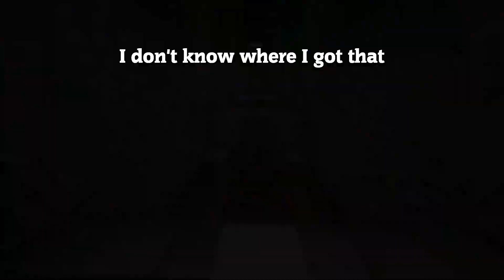CAUGHT with DRUG DEALERS GF! (STORYTIME)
Me and MY DRUG DEALERS GIRLFRIEND (STORYTIME)
How I Did THE DRUG DEALERS GIRLFRIEND (STORYTIME)